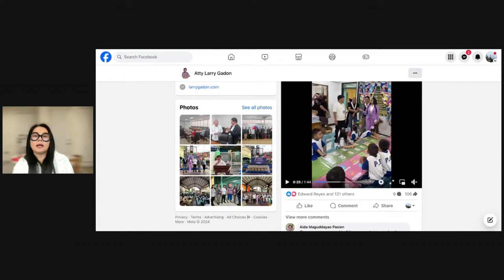Kuting Lumanding | Gadon At Katiting Na Nutriban | Pastor Quiboloy, Sumagot Na